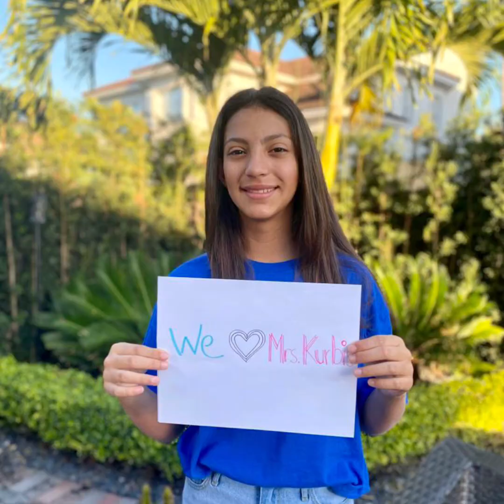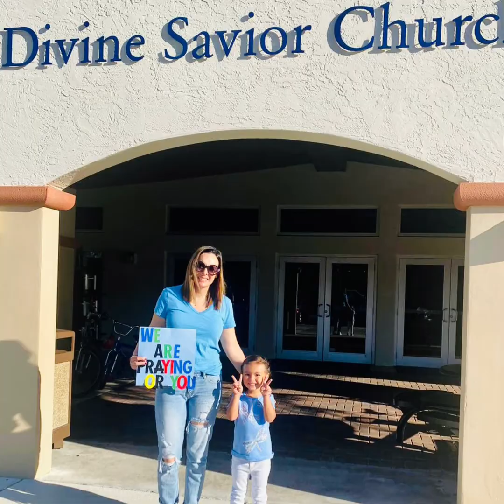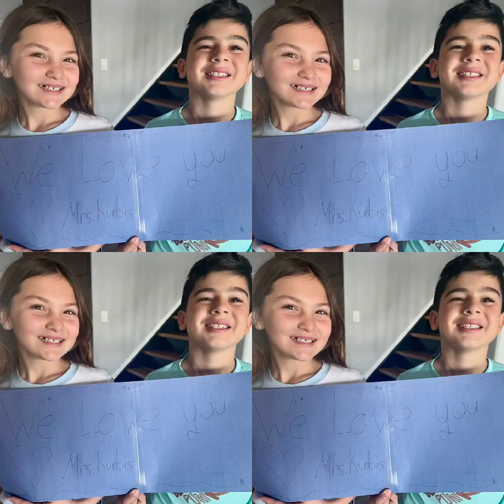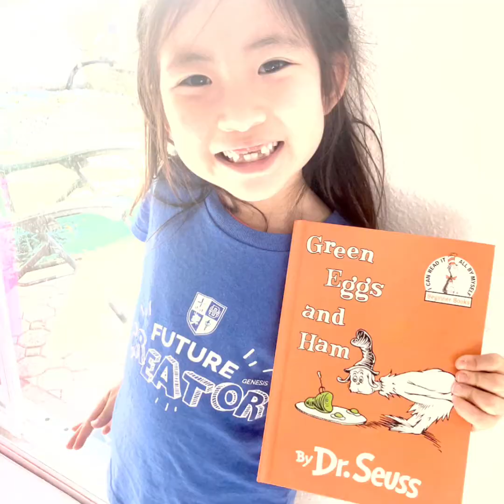Blue for Shanna DressinBlueDay 💙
On March 4th, we observed DressinBlueDay. The national holiday was started to raise awareness about the causes of colon cancer and how to prevent it. On this day, our campus came together in support of Mrs. Shanna Kurbis. 💙